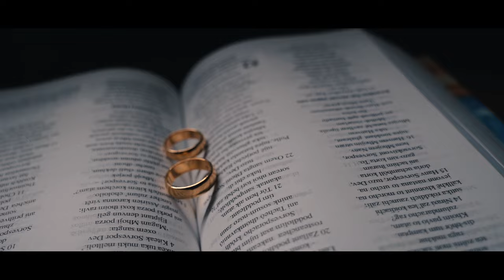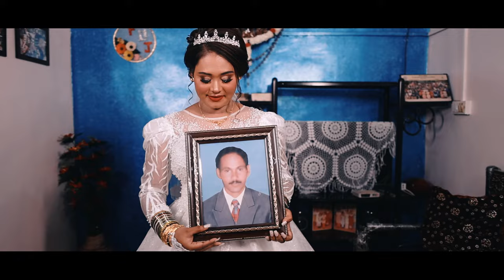Jackson & Fiona // Cinematic Goan Wedding //